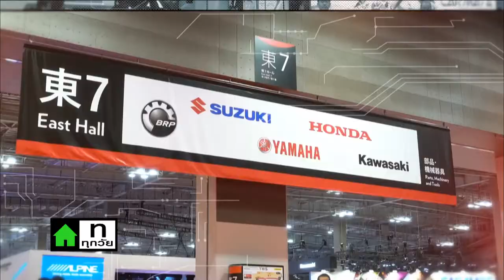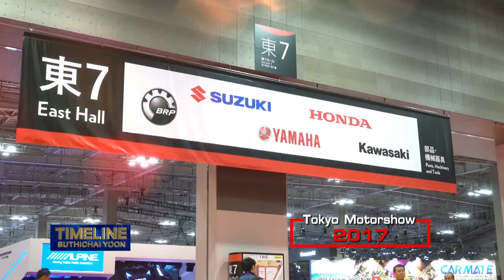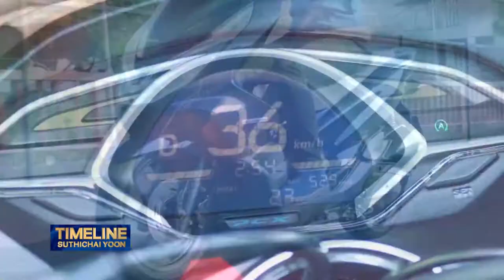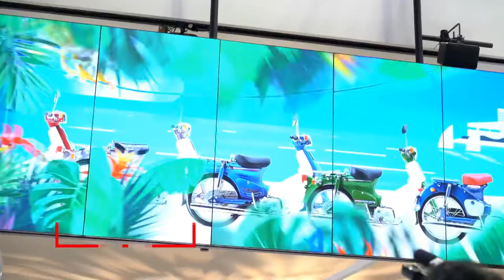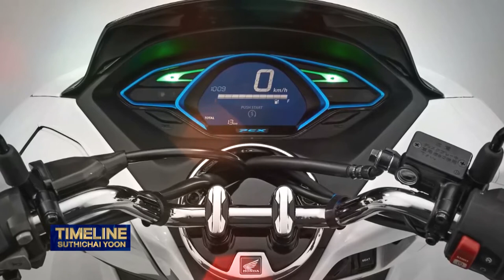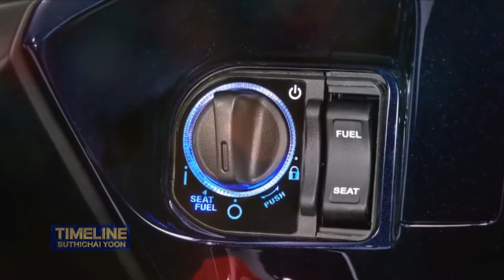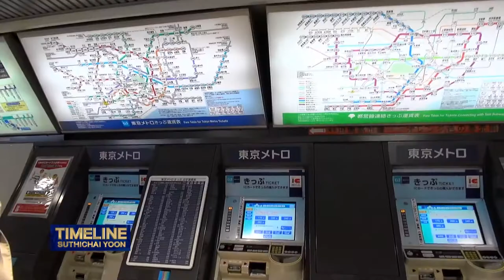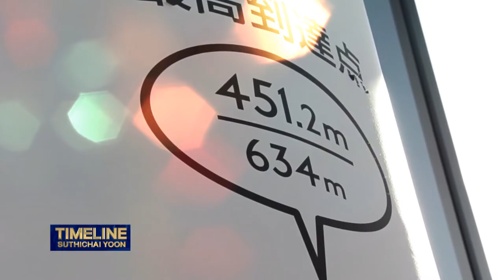TOKYO MOTORSHOW 2017 TIMELINE Suthichai Yoon 25-11-2560